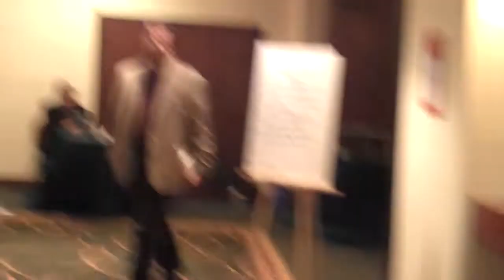Lame "Time Travelers' Ball" at Philcon 2011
My friends and I check out the "Time Travelers' Ball" at Philcon (science fiction convention). It was quite lame!